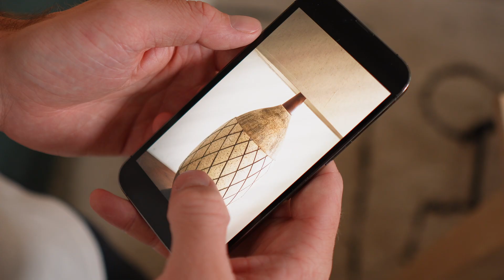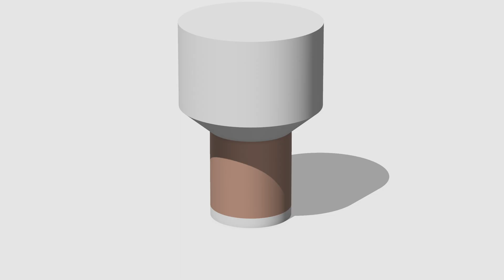Making a lamp from scratch with 3d printing (cozy modern mid-century)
Over the past years, I’ve designed and 3D printed a lot of lamps. Each one had something special about it… but none of them ever truly felt like mine. So I asked myself: what would a lamp look like that really fits me?

In this video, I’ll take you through the process of designing, 3D printing, and assembling my very own Modern Mid-Century inspired table lamp – all for just $20 in material costs.

• PLA wood Filament
• PLA matte White
• PLA matte Black
• E27 (EU🇪🇺) Socket
• E26 (US🌎) Socket

• 3D-Printer (recommended)

🎥 My Video Gear:

• Sony ZV-E10
• Sigma 16mm f/1.4
• Hollyland Lark
• Godox SL60W Video Light
• Softbox Set